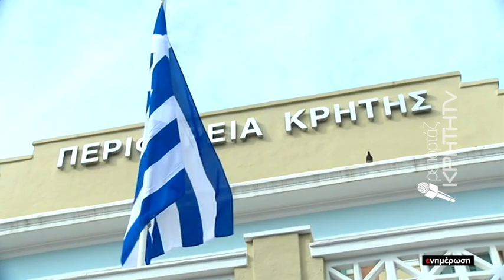EΙΔΗΣΕΙΣ | Στους δρόμους οι μαθητές του μουσικού και καλλιτεχνικού σχολείου